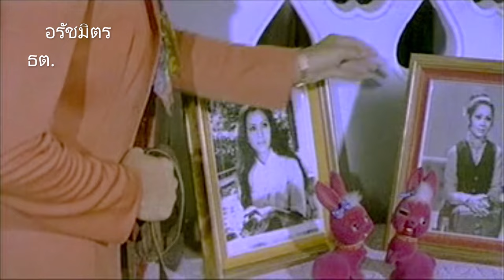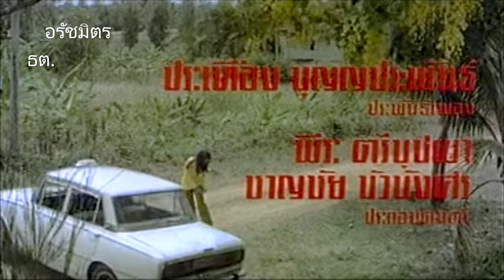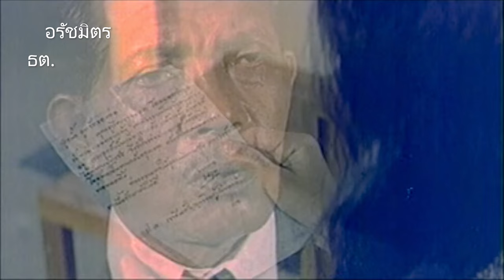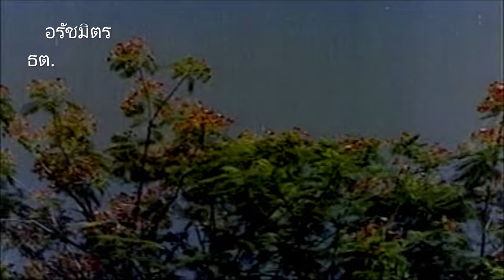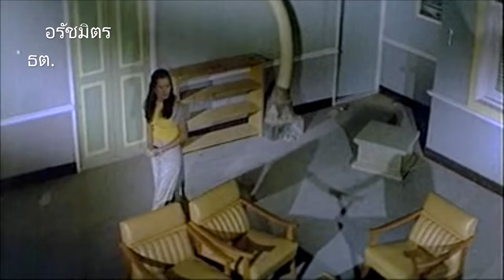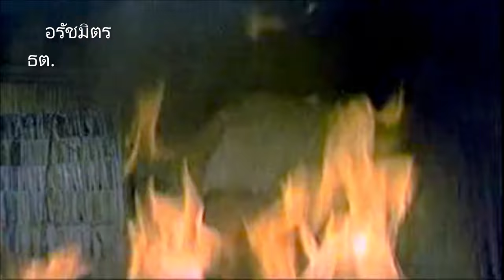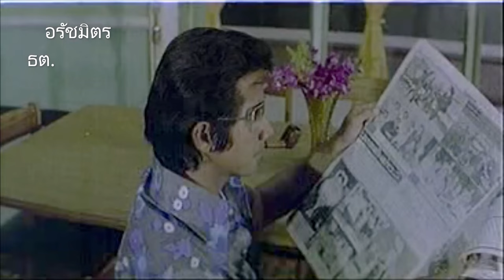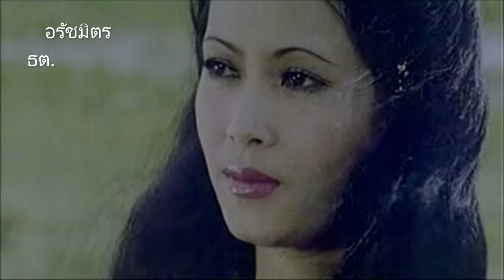หนองบัวแดง [2516] | Thai Movie 1973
Nong Bua Dang (1973)
สร้างโดย อุดมฟิล์ม
เป็นผลงานการสร้างของ อ.เมฆมาลัย
กำกับการแสดงโดย ส.อาสนจินดา

บ้านหนองบัวแดง มีแต่ความลึกลับ เพราะคนในตระกูลนี้มากด้วยตัณหาราคะ มันเป็นตัณหาที่สร้างความเคียดแค้นให้กับ นาท(ทัต)เมื่อรุจี เมียของเขาแอบมีชู้กับขุนบริพัตร(จรูญ) นาทเก็บความแค้นไว้นานจนตกทอดมาถึงลูกน้ำ(อรัญญา)ลูกแท้ๆ ของเค้า ต้องมาได้เสียเป็นเมีย ภูไท(สมบัติ)อย่างไม่สมยอม ขณะที่ลูกน้ำมาที่บ้านหนองบัวแดง เพื่อสืบหาความจริงว่า ลูกนก(บุศรา)พี่สาวที่เกิดจากรุจีสายเลือดขุนบริพัตรตายด้วยเพราะเหตุใด แล้วลูกน้ำจะไขปริศนานี้ได้หรือไม่ โปรดติดตาม...

   นักแสดง                   |             บทบาท
สมบัติ เมทะนี                               ภูไท
อรัญญา นามวงษ์                        ลูกน้ำ
บุศรา นฤมิตร                             ลูกนก
เมตตา รุ่งรัตน์                             ส่าหรี
ภูษิต อภิมัน                                   ทม
ทัต เอกทัต                                   นาท
สมจิตต์ ทรัพย์สำรวย               คุณท่าน
สินีนาฏ โพธิเวส                           เยาว์
จรูญ สินธุเศรษฐ์                     ขุนบริพัตร
เทพ เทียนชัย                             บัณฑูร
ปราณีต คุ้มเดช                            จาด
พร บูรพา                                      จ้อย
สมชาย ศรีภูมิ                               คธา
ติ๊กกี้

บทประพันธ์ : ปนิดา
บทภาพยนตร์ : ราม ทิพย์รส
ละครวิทยุ : คณะ"วัชรากร"
ถ่ายภาพ : ก้องเกียรติ อัศวินิกุล
ลำดับภาพ : ฉกรรจ์
ผู้ช่วยลำดับภาพ : สุวัฒน์ อรรถจินดา
บันทึกเสียง : ปง อัศวินิกุล
ประกอบเพลง : อภิชัย
บันทึกเสียงเพลง : วิสุทธิ์ กิวานนท์
สร้างฉาก : ชูวิทย์ อัคนียากร
สร้างไตเติ้ล : รัตน์ บรรจงศิริ
ขับร้องเพลง"หนองบัวแดง" : จีราภา ปัญจศิลป์
สร้างเพลง : ประเทือง บุญญประพันธ์
เรียบเรียงเสียงประสาน : พีระ ตรีบุปผา/ชาญชัย บัวบังศร
ธุรกิจ : ต้อย ศิรินพ
ดำเนินการสร้าง : อุดม ฤทธิดิเรก

เข้าฉายเมื่อ 3 สิงหาคม 2516
ที่โรงภาพยนตร์แมคเคนน่า

ขอขอบคุณเพลงประกอบ ดังนี้
Thanks for all the background music :